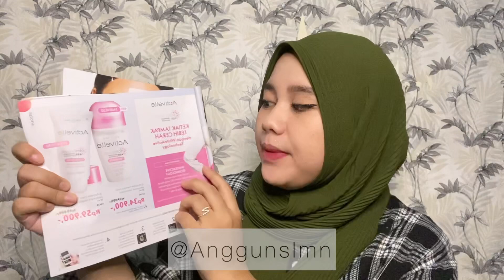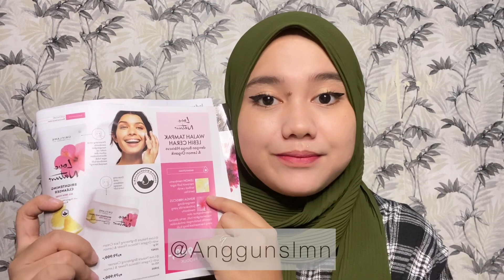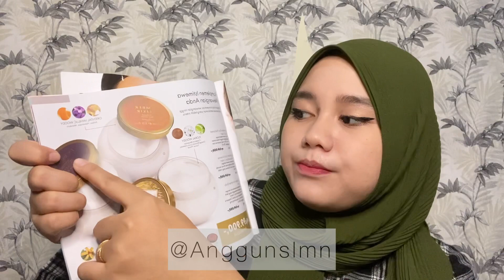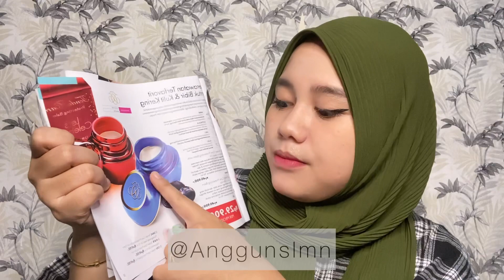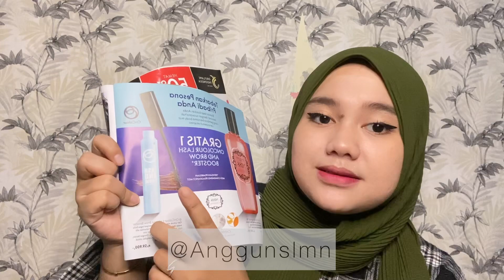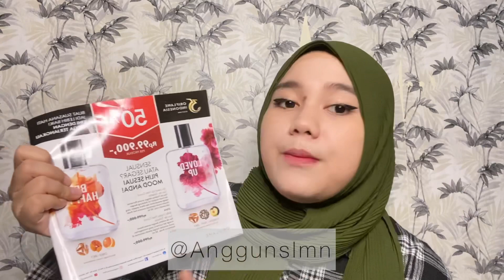BEDAH KATALOG ORIFLAME NOVEMBER 2021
Temen temen lagi banyak bgt nih produk2 yg lagi promo dibulan November 2021 ini.

Oriflame itu lengkap yah.
skincare
makeup
bodycare
assesoris
parfum

ada semua kebutuhan dari atas kepala sampai bawah kaki.

jadi nih buat kalian yg mau tanya2 dan mau order bisa bgt dm instagram aku @anggunslmn8256